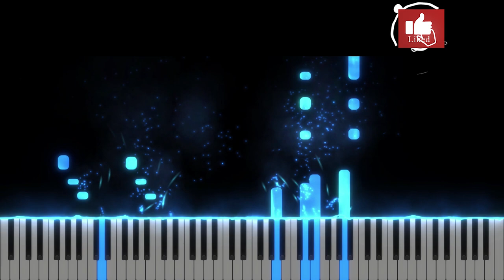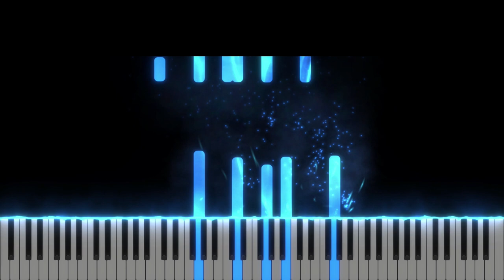Doamne Numele-ti Inalt - Instrumental Pian - Negativ Pian - Tutorial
Tempo : 86